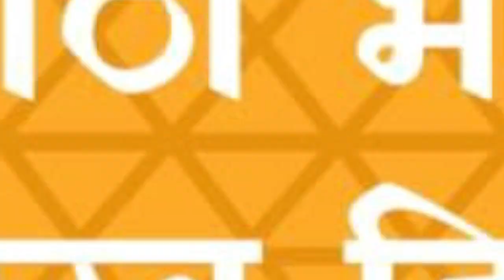March 25, 2021